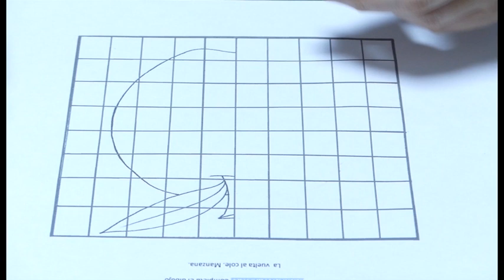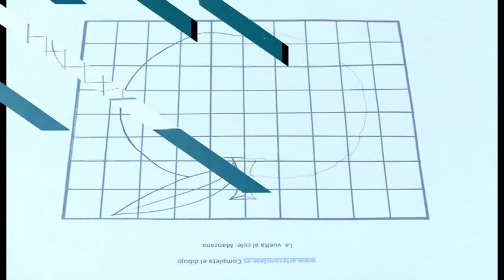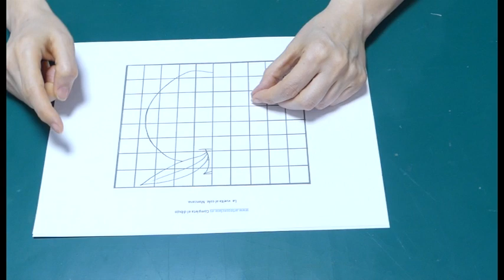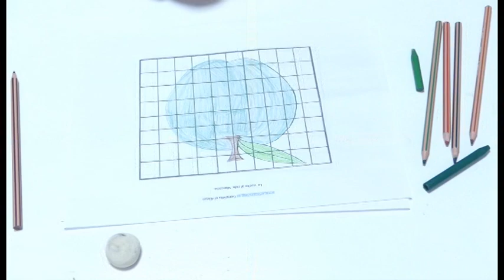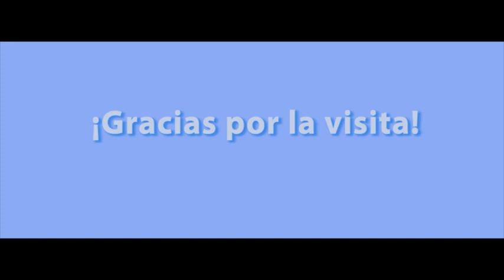Dibujos para completar. Arte con clase.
En este vídeo os muestro y os invito a que veáis en mi página la variedad de dibujos que podéis hacer. Se trata de dibujos de entretenimiento y pasatiempos con la finalidad de aprender a dibujar y desarrollar destrezas y habilidades específicas para alumnos de infantil y primaria. Enlace de fichas elaboradas por arte con clase para aprender a dibujar
Esta vez os enseño los dibujos para completar. Como os explico en el vídeo consiste en hacer simetrías; sin embargo, las fichas que os propongo están elaboradas con los dibujos animados que les gustan a los niños con lo cual aprenden a dibujar de forma más animada. Vienen bien como recursos para padres y profesores. Enlace de dibujos para completar de arte con clase

Si estás interesado en algún dibujo animado que te guste y aún no lo he publicado déjamelo en los comentarios. ¡Muchas gracias!